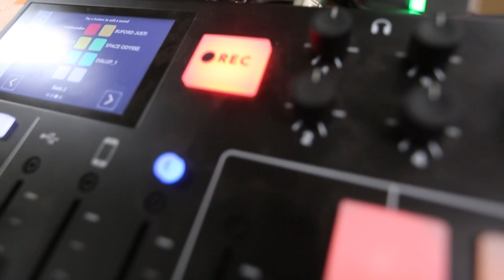EP:119 | Understanding Duck Migration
This week we sit down and talk ducks with Dr. Ryan Askren, a waterfowl ecologist/researcher from the University of Arkansas at Monticello, and the legendary Jim Ronquest from Drake Waterfowl Systems.  There is much to learn about the migration habits from the data that GPS transmitters have provided. We also dig deep into habitat, forage preferences, nocturnal instincts, and many other questions duck hunters ask around the campfire.  We also key in on the management of red oaks and their importance in the wetland areas. It’s a fascinating discussion. Listen, Learn and Enjoy!